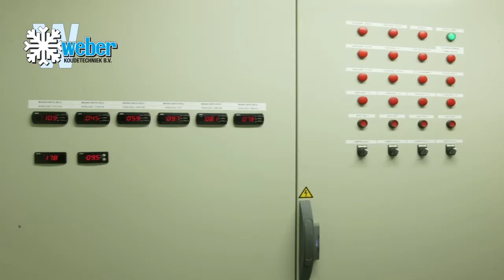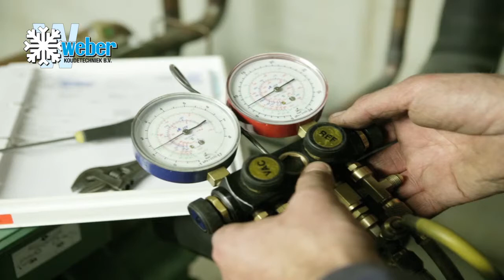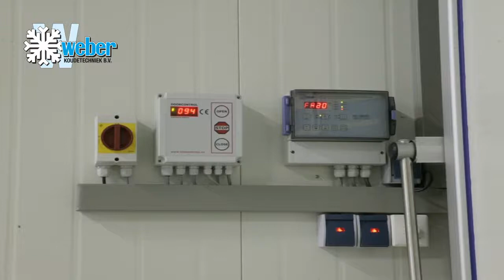Weber ColdRoom Storage Systems